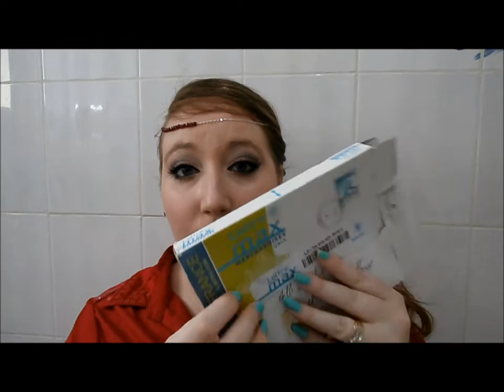[Revue] Bijoux de cheveux ONHA PARIS by Sophie B.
¸.•♥•.¸ ↓ Déroule la barre d'info pour les détails :

Coucou, voici une nouvelle vidéo Revue sur les bijoux de cheveux ONHA PARIS.

Découvre en exclu une fixation de bijoux de cheveux INNOVANTE & UNIVERSELLE : 100% CONFORT, 100% RAPIDE et 100% FACILE - Tous types de cheveux.

Tous ces bijoux de cheveux sont créés à la main dans son atelier de région parisienne. Ils se composent de cristal, de perles, de cubes, de plumes, en argent, or et plaqué or...

♡ Ce que je porte :
Haut : /
Boucle d'oreille : /
Bracelet : /
Collier : /

♡ Coté make-up :
fond de teint : L'oréal accord parfait R1-C1
anticerne : Estée lauder double wear 01
poudre :  L'oréal accord parfait
mascara : they're real -Benefit
Fards : naked 3
Liner : maybelline
Ral : maybelline super stay 10h : 160 forever fuchsia

Dès l'inscription, 3€ vous sont offerts.
Je conseille aussi d'installer la barre igraal (qui vous fait profiter d'1€ offert en plus) car elle détecte directement sur tous les sites les cashback et codes promo, donc on est sûr de ne pas manquer quelque chose et de faire toujours plus d'économies sur nos achats en ligne :)

Pleins de bisous à tous et A bientôt !
¸.•♥•.¸- Candice -¸..•♥•.